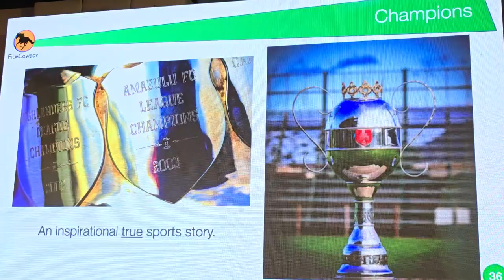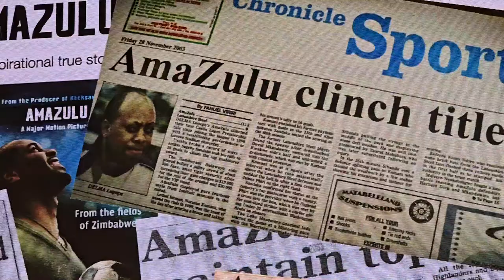Moments Forts de la deuxieme journée de GAIN 2024 à Chiang Mai, Thaïlande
Moments Forts de GAIN 2024 à Chiang Mai, Thaïlande.

Revivez les temps forts de la deuxieme journée de GAiN - Global Adventist Internet Network 2024 à Chiang Mai, Thaïlande, racontés par Abraham Bakari et Carole.